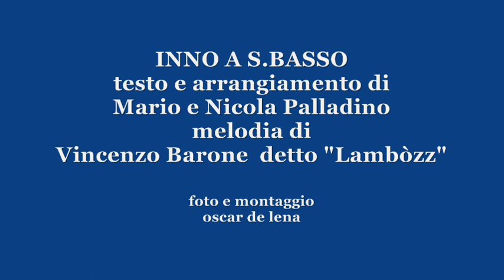Termoli "Inno a S.Basso".wmv